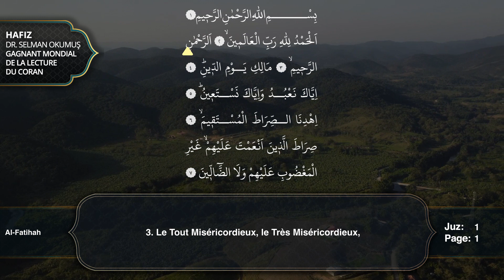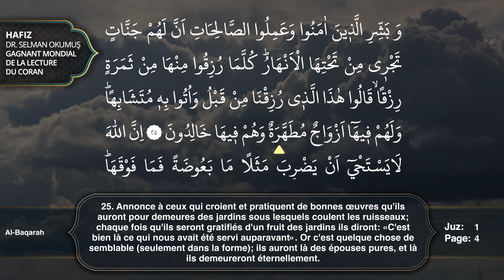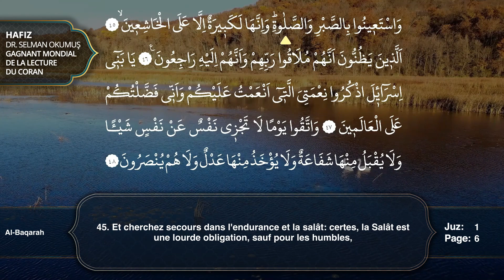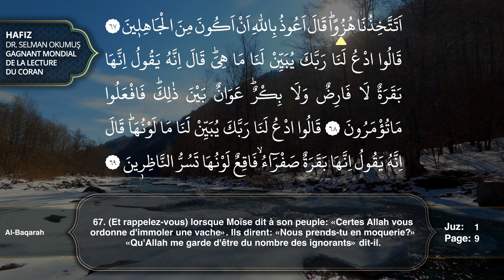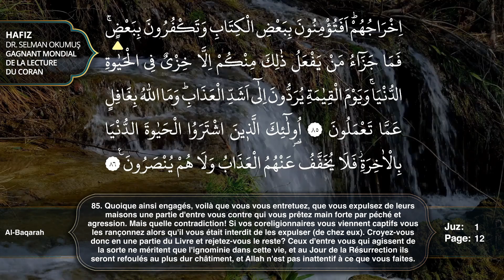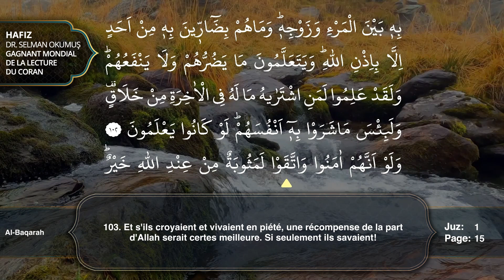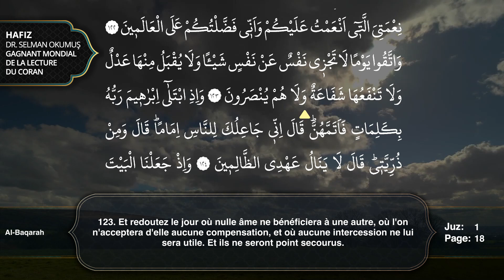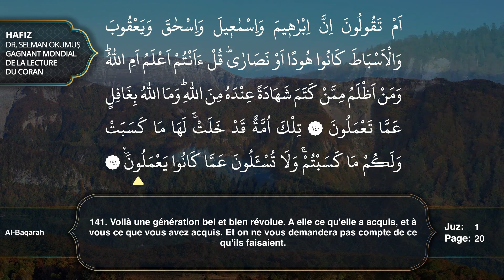Juz 1 Récitation du Coran par Selman Okumuş